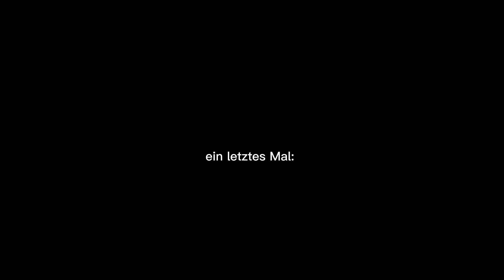Melbourne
Der letzte Stop unserer unvergesslichen Australien- Reise 🌏